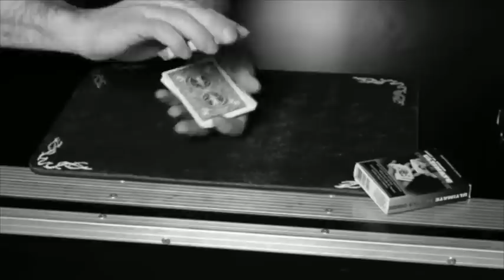Triple Deck (Ultimate) by Ferry De Riemer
World Magic Shop DO NOT SELL Every product listed anymore. for the items we sell. Quality not Quantity :-) Ultimate Triple deck by Ferry the Riemer & MagicfromHolland

An amazing deck of Bicycle cards that allows you to perform great miracles and are very easy to do!

The deck is based on the famous Svengali deck and you can perform most of the original "Svengali" routines. After you have demonstrated some amazing card skills, you show that the ENTIRE deck has changed into the selected card by spreading the deck face up, so ALL cards are seen!

The audience thinks the trick is over, but than you change the deck back to a well mixed deck of indifferent playing cards. Next you ask a (second) spectator to select another card. This time he will pick ANOTHER card other than the one he just picked. Without any switches, strange moves or what so ever, the ENTIRE deck changes AGAIN. This time it changes into this second selected card.

Yes, you can change the SAME deck 3 times and show it clearly each time!

No sleight of hand required
Instant reset
Professionally made in Bicycle stock
Included are easy to follow video instructions